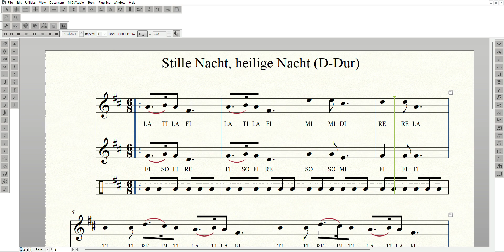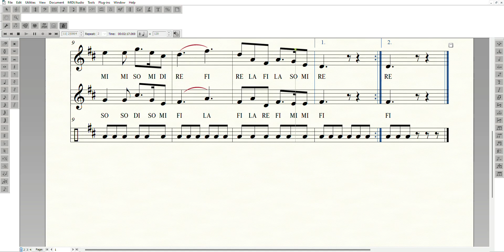Finale 2014 Silent Night DUET SO FA 2024 10 08 06 19 38